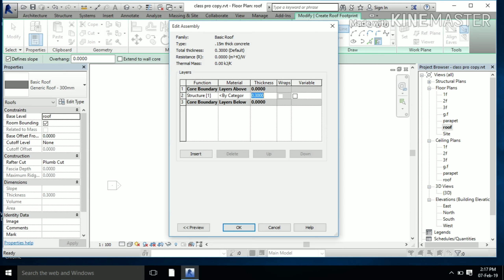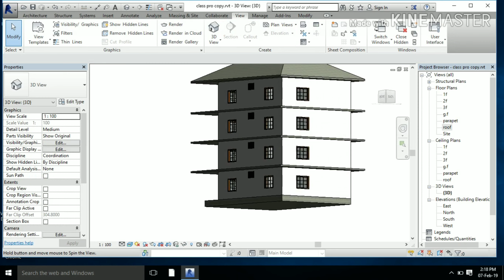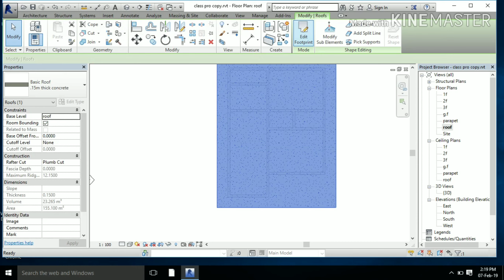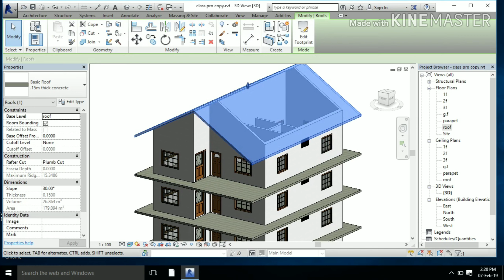Revit architecture tutorials.lecture - 6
Drawing roof by footprint .draws based on define slope on or off.